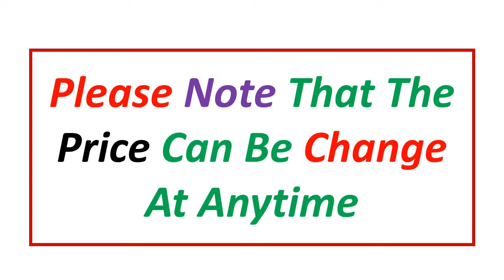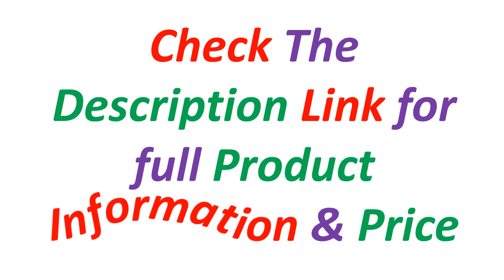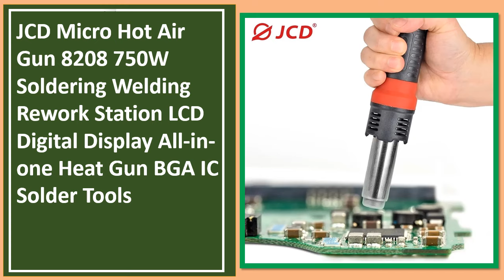Top 5 Best Micro Hot Air Gun In 2024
Looking for the Best Micro Hot Air Gun, In this video I have compiled a list of the top 5  in the market. Check Link For Full Product Information.

5. JCD 8858A Micro Hot Air Gun 750W Soldering Rework Station LCD Digital Display Hair Dryer Welding Repair Tools BGA SMD Heat Gun

4. YIHUA Micro Hot Air Gun C/F Temp Adjusted 8858IV 700W Soldering Rework Welding Station LCD Digital Heat Gun BGA IC Solder Tools

3. JCD Micro Hot Air Gun 8208 750W Soldering Welding Rework Station LCD Digital Display All-in-one Heat gun BGA IC Solder Tools

2. JCD Micro Hot Air Gun 8208 750W Soldering Welding Rework Station LCD Digital Display All-in-one Heat Gun BGA IC Solder Tools

1. JCD 8208 Micro Hot Air Gun 750W Soldering Welding Rework Station LCD Digital Display All-in-one Heat gun BGA IC Solder Tools